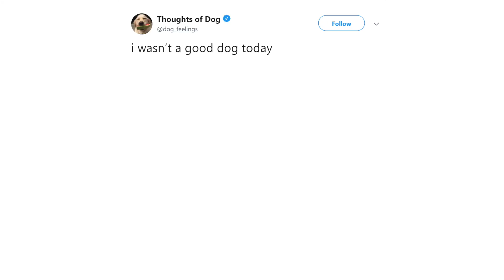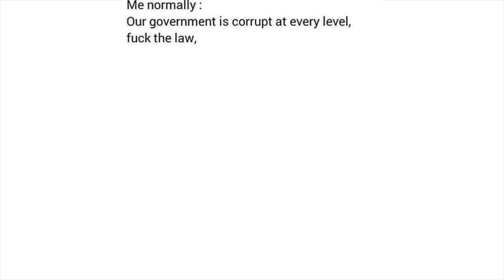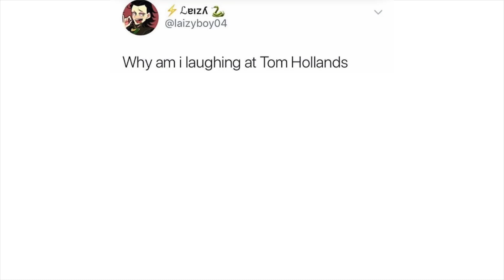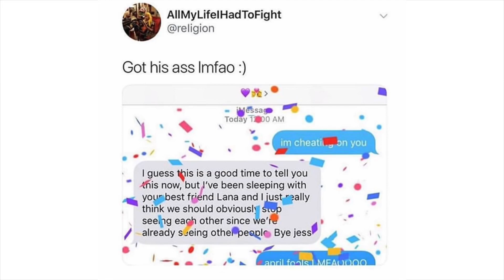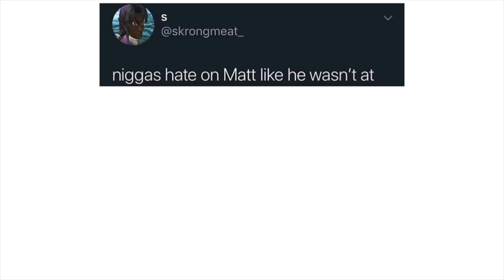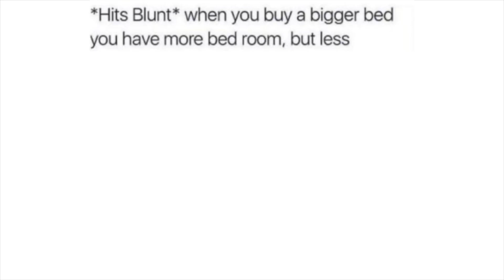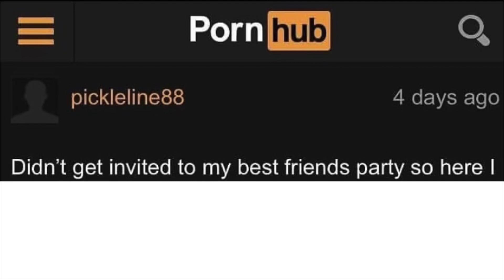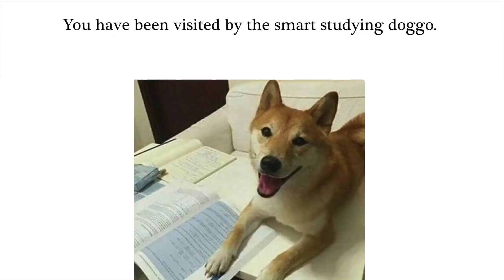Meme Awards v390